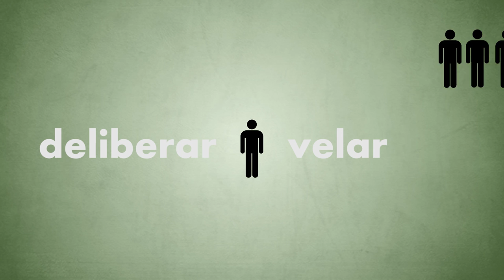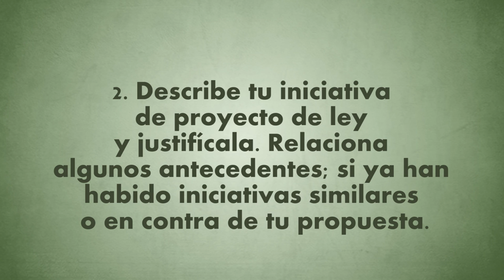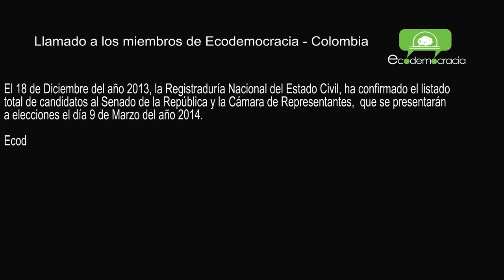Ecodemocracia - Colombia. CÓMO PROPONER UNA INICIATIVA LEGISLATIVA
CÓMO PROPONER UNA INICIATIVA LEGISLATIVA
Ecodemocracia - Colombia

1. Regístrate dándo clic en "Proponer iniciativa legislativa".

2. Describe tu iniciativa de proyecto de ley y justifícala. Relaciona algunos antecedentes, si ya han habido iniciativas similares o en contra de tu propuesta.

3. Al enviar tu propuesta, recibirás un link privado en tu correo electrónico. Para que tu propuesta sea pública, deberás hacer que al menos 100 personas la firmen (oprimir el botón "FIRMAR").

4. Una vez tu iniciativa tenga 100 firmas, será automáticamente publicada en el portal y pasará a ser discutida por todos los miembros registrados de la plataforma.

5. Si tu iniciativa se ubica entre las más discutidas y apoyadas, pasará a ser votada por todos los miembros registrados.

6. Si tu iniciativa fue votada positivamente, los miembros de Ecodemocracia en el Congreso presentarán tu propuesta y la votarán positivamente. Si tu propuesta fue votada negativamente por la mitad más uno de los miembros de Ecodemocracia, los miembros en el Congreso votarán negativamente o se abstendrán de presentar la propuesta.

Si necesitas asesoría, apoyo, o quieres discutir el alcance de tu propuesta, puedes visitarnos o enviar un mensaje a:

COLOFÓN OPERATIVO

LLAMADO A LOS MIEMBROS DE Ecodemocracia - Colombia

El 18 de Diciembre del año 2013, la Registraduría Nacional del Estado Civil, ha confirmado el listado total de candidatos al Senado de la República y la Cámara de Representantes, que se presentarán a elecciones el día 9 de Marzo del año 2014.

Ecodemocracia invita a los 776 candidatos al Senado, y a los 1,490 candidatos a la Cámara de Representantes del Congreso de la República de Colombia, a acogerse al decálogo operativo de Ecodemocracia.

Ecodemocracia invita a todos sus miembros, a hacer público el decálogo operativo de Ecodemocracia a nivel nacional, y a convocar por las redes sociales a todos los candidatos al Congreso de la República de Colombia para que hagan parte del proceso.

Ecodemocracia busca una ciudadanía que crea que es posible pensar en una transición a un sistema de democracia directa, deliberativa, participativa y de base electrónica en Colombia.